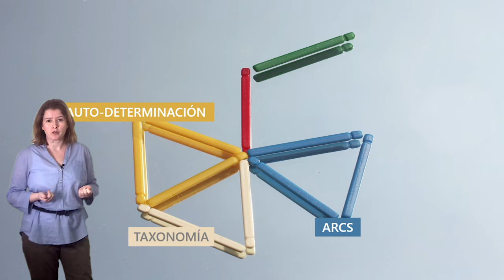Vídeo 2.4. "Dinámicas, motivación y jugadores" - Ideas Clave III